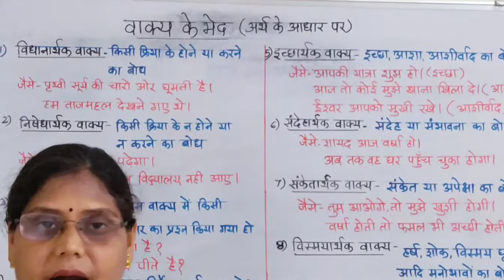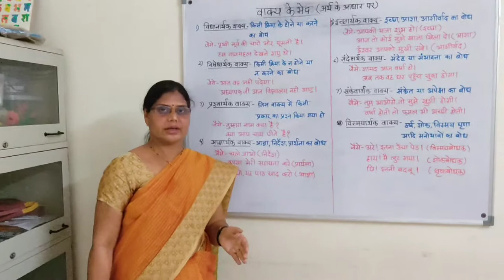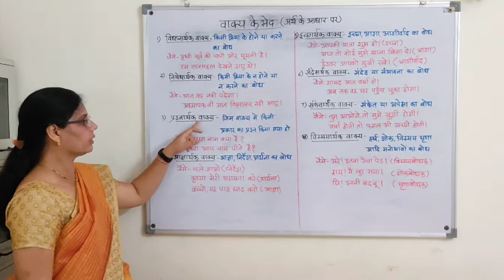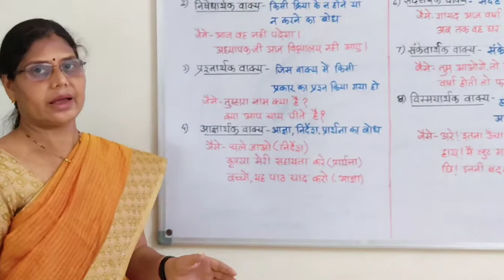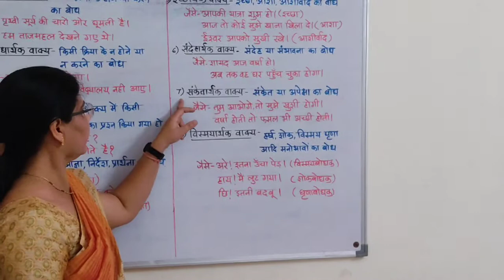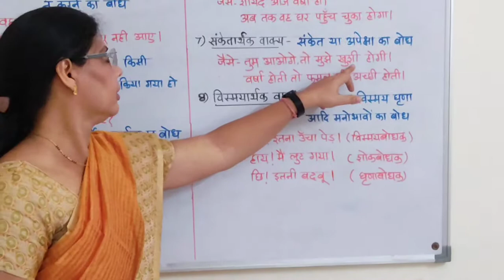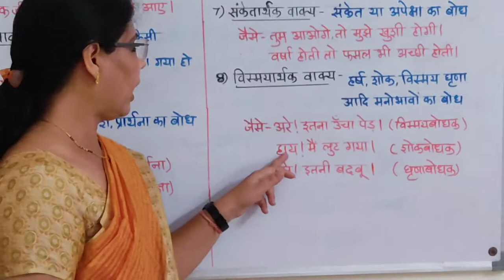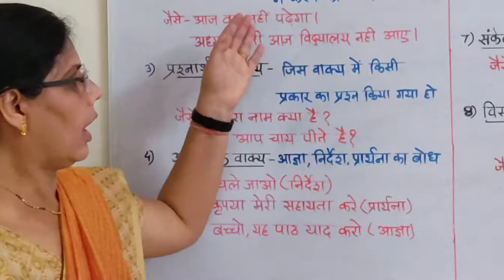वाक्य के भेद ( अर्थ के आधार पर)